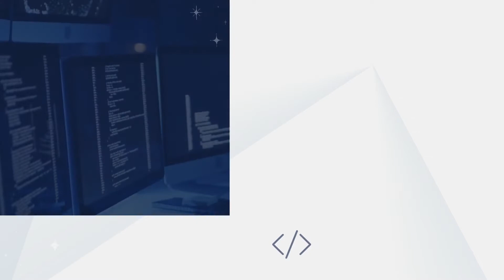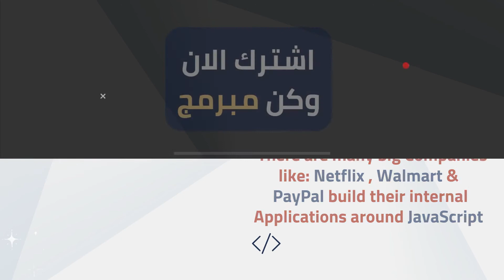دورة جافا سكربت المتكاملة | لماذا يجب أن تدرس الجافاسكربت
قريبا دورة جافا سكربت المتكاملة من الصفر حتى الإحتراف بالعربية ،
FuLLStacK of javascript
لبرمجة وتطورير مواقع الويب وتطبيقات الموبايل وسطح المكتب وغيرها الكثير
سجل في الدورة الان عبر :
📌  قناة يوتيوب تعلم البرمجه Laravel Camp